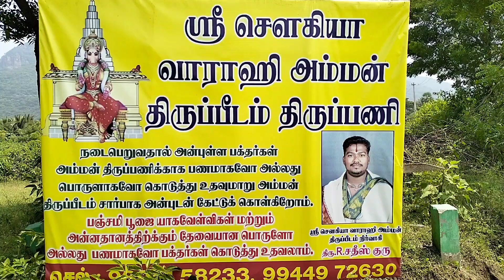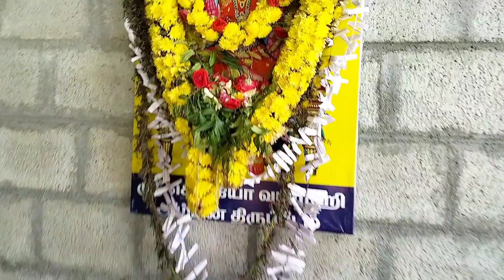அமைதியான இடத்தில் ஒரு சிறிய பிரார்த்தனை 🙏🙏villagevlog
In this video I have uploaded about travel that is going to vaaragi Amman temple with my kids.. actually they were in leave to spend our leave days in a useful manner we went to vaaragi Amman temple.those ways were completely nature filled fsy which gives joy and happiness to our mind...